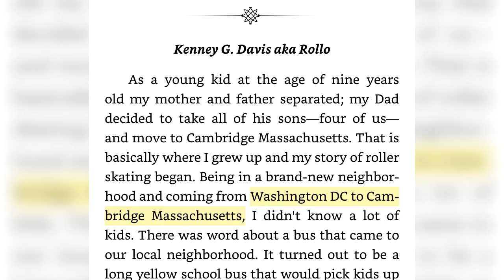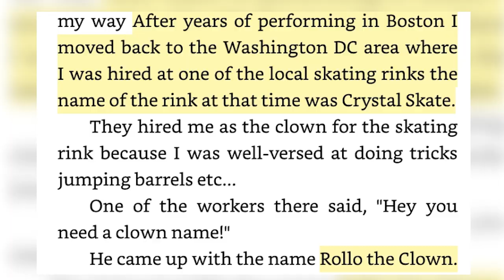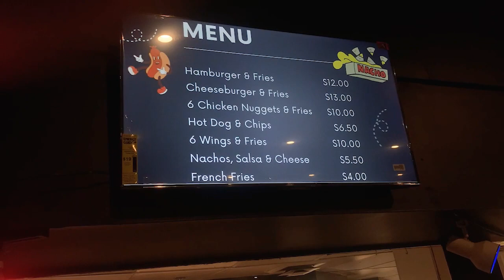Temple Hills Skate Palace Reopens: Sk8 Matrix Skating Rink Review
The Crystal Palace reopened as Sk8 Matrix. I visited the rink formerly known as Temple Hills Skate Palace to show everyone why it's one of my favorite roller skating rinks in the world.

Here is a link to the rink to get information if you want to visit.